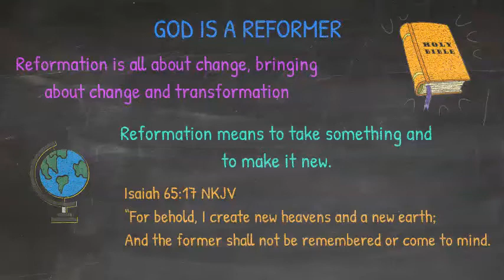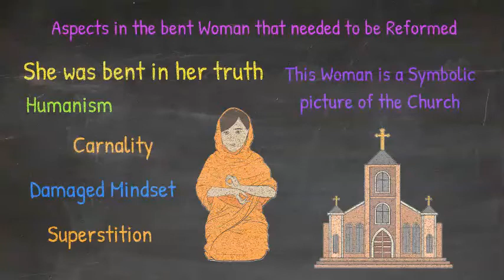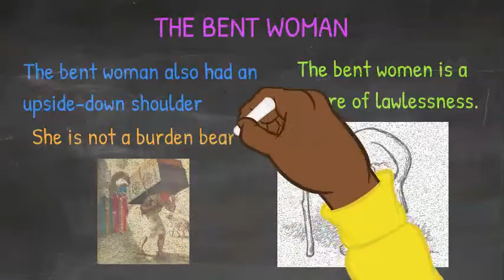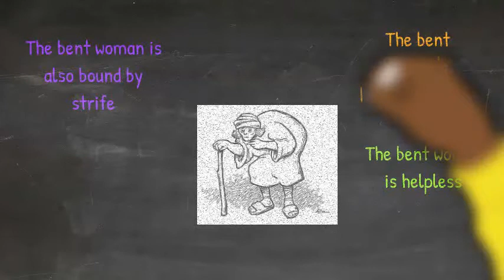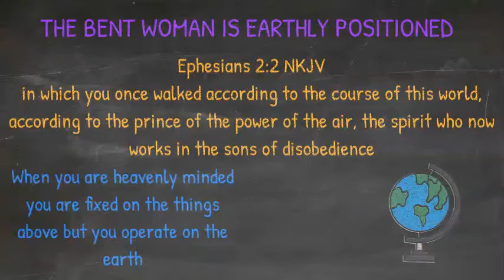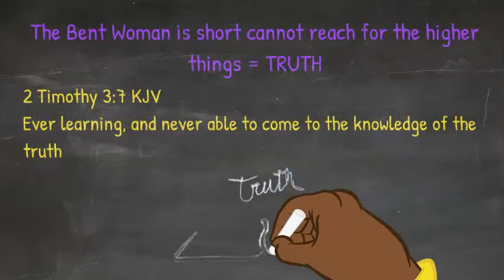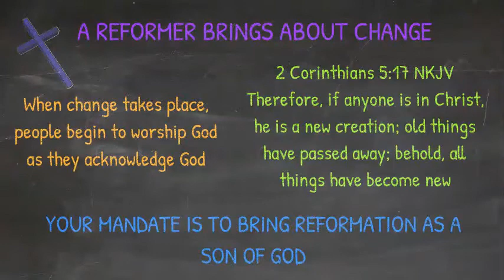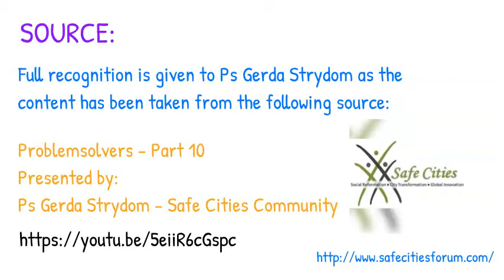SUMMARY OF PROBLEM SOLVERS 10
Short video that can be used explaining the core principles of being a Reformer that was presented by Ps Gerda Strydom.  For the complete message please visit the You Tube Channel of Safe Cities or you can also watch it on my Playlist called Safe Cities